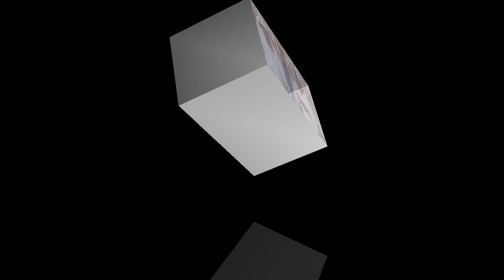जिसने हरि का भजन किया है सच्चा जीवन वही लिया है/नारायण साकार हरि का भजन/DJ remix Narayan Hari bhajan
# Narayan Hari ke bhajan San 2023#
#|नारायण साकार हरि की संपूर्ण ब्रहमांड में सदा सदा के लिए जय जयकार हो#|
#|नारायण साकार में मातेश्वरी की संपूर्ण ब्रह्मांड में सदा सदा के लिए जय जयकार हो#
#|साध संगत के चरणों में प्रणाम साध संगत जी आप लोग भी हरीके दीवाने हैं तो भजन सुनना चाहे तो एक बार शालू रिकॉर्डिंग स्टूडियो के भजन जरूर सुने और अच्छा लगे तो चैनल को सब्सक्राइब करें लाइक करें शेयर करें धन्यवाद🙏🏼
Jay Shri Hari Jay Shri Hari Jay Shri Hari Jay

Narayan Sakar Hari ke bhajan filmi tarj San 2023 ke superhit
Hari ke gane superhit dard bhare
new Narayan Sakar Hari ke filmi tarj gane 2030 Ke Dard
Hari ke bhajan recording ke liye Sampark Karen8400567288
Parmatma Narayan Sakar Hari Ka Janm kahan hua Narayan Sakar Hari ke new song
parampita Narayan Sakar Hari ke bhajan
Narayan Hari ke darshan ka video

superhit Narayan Sakar Hari ke bhajan Darshan ka video
Narayan Sakar Hari Darshan kahan de rahe hain video
Salon recording studio Lakhimpur khiri#
#|Narayan Sakar Hari Darshan is Samay kahan de rahe hain video

#| Narayan Hari patiyali Dham kidhar hai#
Hari ji ke darshan ka video

3G ke superhit gane
4K video Narayan Sakar Hari
singer Prem Sakhi Mamta Sharma ke bhajan
superhit Narayan Hari ke gane